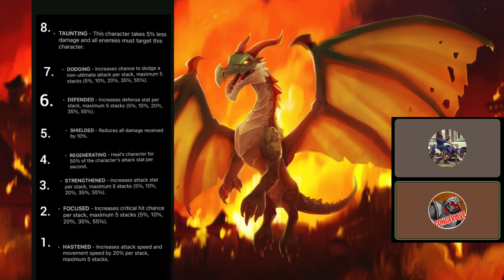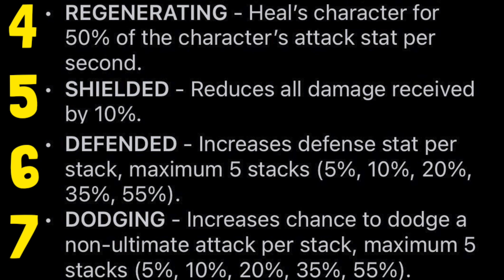KINGDOM BOSS BUFFS RANKED from BEST to WORST with RedWhtNBruised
RedWhtNBruised and I rank the 8 buffs from worst to best. We duscuss why each of these have their merits and drawbacks. Check out the Debuffs video on his channel. Do you think we ranked them correctly? If not, what would you change?

Be a part of the discussions!

Check out the Spreadsheet tool we at Exquisite have put together for you